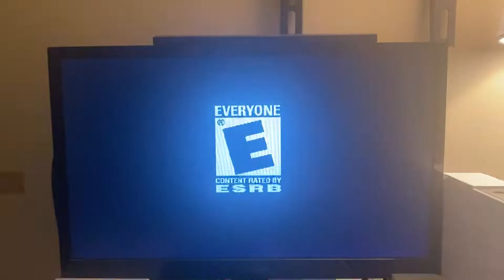Tak 2: The Staff of Dreams Trailer (2004)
This Game Trailer Is The SpongeBob SquarePants Movie On Nintendo GameCube